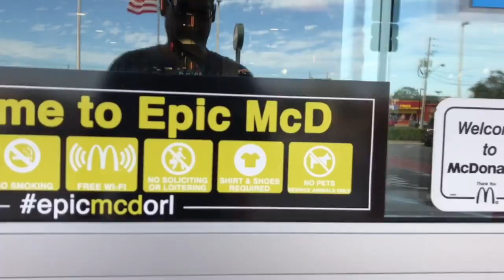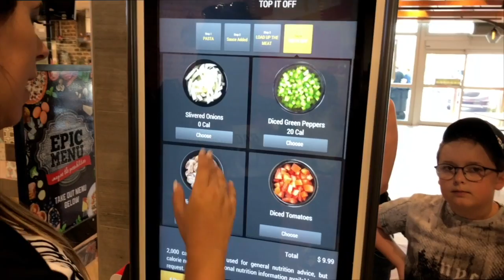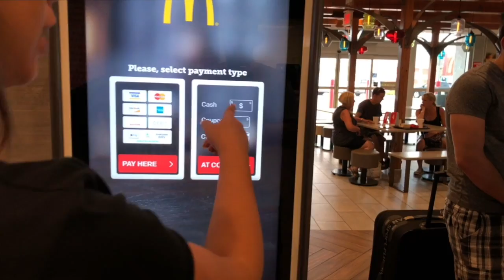Comemos Pizza e macarrão do Mcdonalds e olha no que deu! 🍕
Localizado em Orlando na Florida EUA este é o maior Mcdonalds do mundo e o mais legal, ele é o maior do mundo não só no tamanho, mas também na quantidade de coisas que tem lá dentro. Nele encontramos pizza e vários tipos de macarrão para vender. São três andares enormes com muita coisa pra fazer e atrações que você só vai encontrar lá. Vem conferir!
- Para envios, Caixa postal 37.773 CEP 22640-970
- Obrigado a todos que nos acompanham.